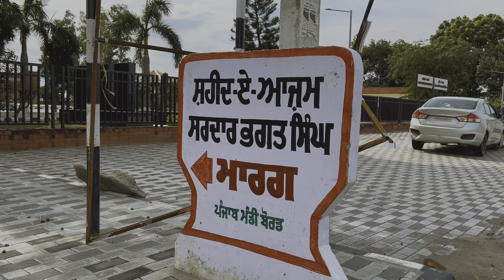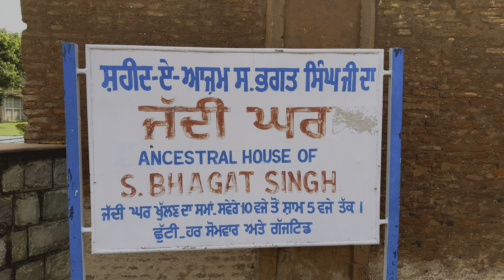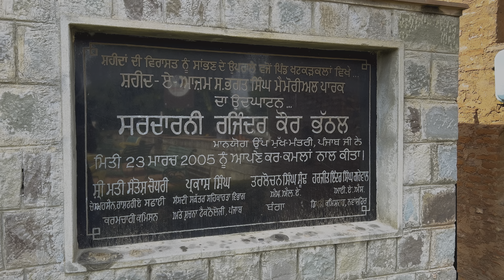Sardar Bhagat Singh Home Tour At Khatkar Kalan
Hi..! This is Unfiltered Fakir and Welcome to my Official YouTube Channel. You can watch my latest videos, my personal updates and much more. I believe that my every day should be celebrated and wants to inspire people to do things differently. I hope you can find something fun here. Thanks for checking me out and happy binge-watching !

Here we’re sharing latest news, video making tools, useful resources, tips & tricks and helpful articles that you need to grow your YouTube channel.